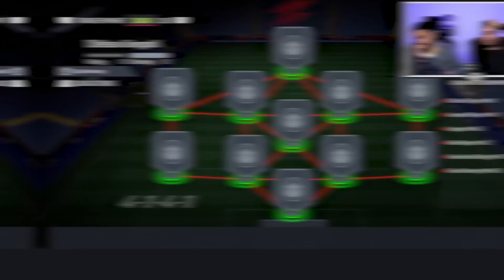פתחנו במסע את החבילה המטורפת במשחק..😱 (85+ כפול 10) #36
עוד פרק מטורף במסע...
אני ממש קרוב ל70 אלף סאבים תרשמו לערוץ יאחים בואו נגיע לשם!
עקבו אחריי ברשתות החברתיות !
🖼️המעצב של הערוץ- itamardesigns
💖אם תרשמו לערוץ זה יעזור לי בטירוף👍תנו בלייק🔔 ופעמון כמובן!